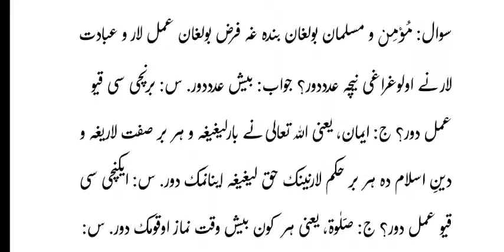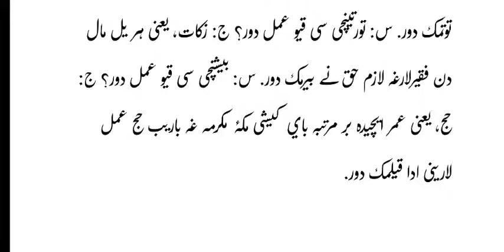ibodati_islomiyya Ilmnuri Ibodat_bayoni. Ибодат_баёни